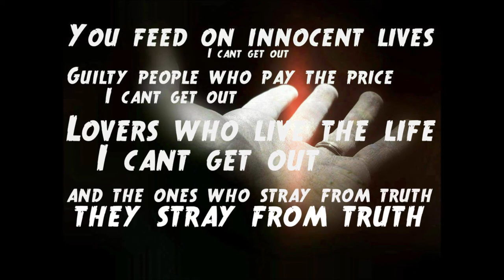Regrets Of 27 - Round Two (ft. John Mathews) lyrics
God bless,
The RO27 family